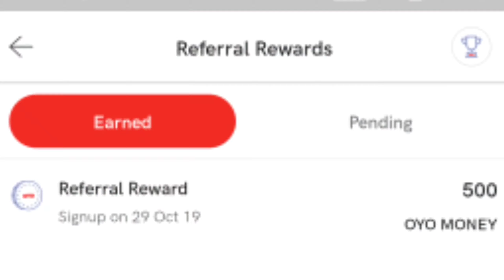Jio গ্ৰাহকৰ বাবে ২টা ভালখবৰ / 149 ৰিচাৰ্জ একদম ফ্ৰী / infowithbhagya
Earn 500

ধন্যবাদ।

bye.